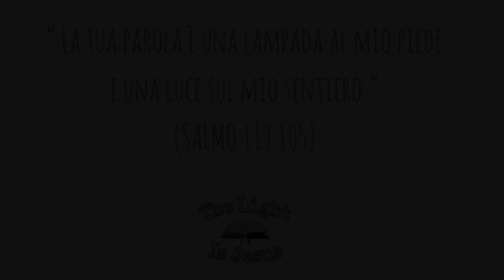13. Studio Biblico - IL PROFETA GEREMIA